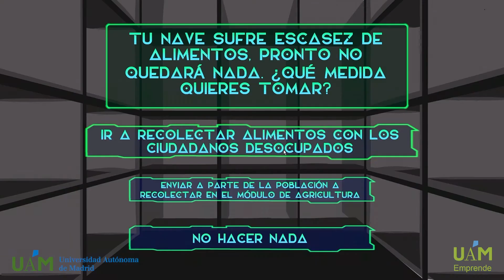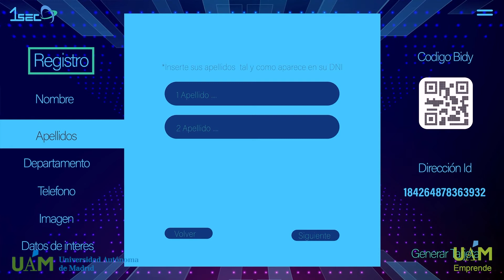Onesec - Demo Day Programa Prototipo